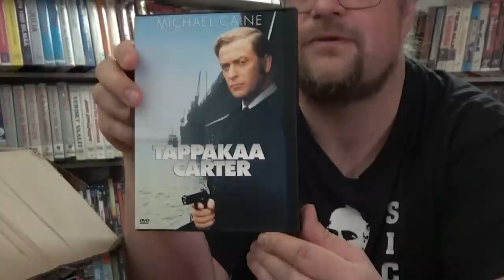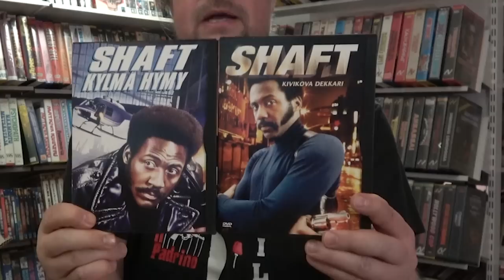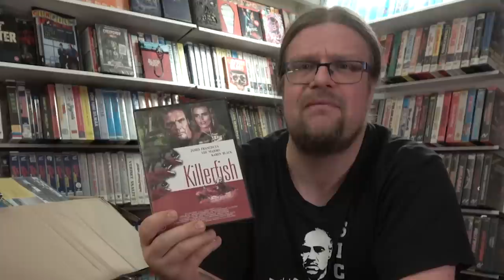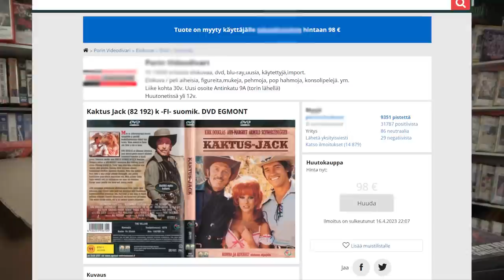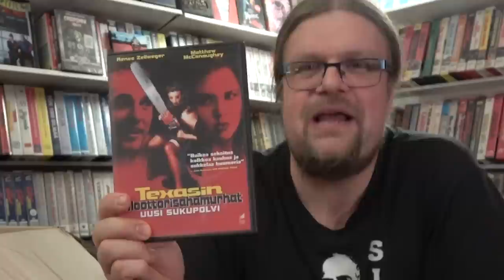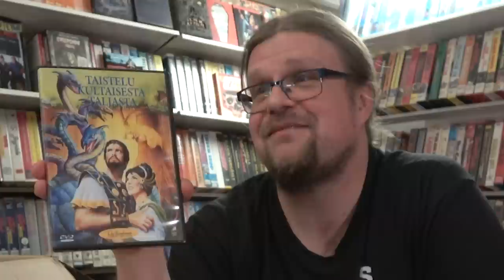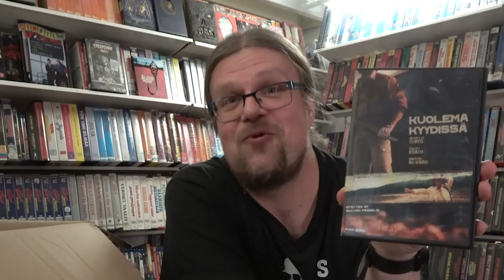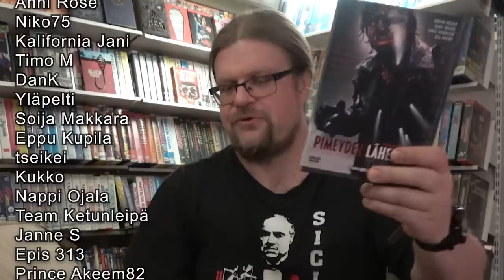Harvinaiset ja KALLIIT DVD-levyt OPAS 2023 €KA osa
Huuto.netissä on varsinkin keväällä 2023 havaittu hirmuisia hintoja DVD-osastolla ja näitä hintoja on ihmetelty kanavan Videopörssi ohjelmassa. Nyt tässä videosarjassa käydään läpi harvinaisimmat ja kalleimmat Videospace videohyllyn DVD-leffat hinta-arvion kera! Kannattaa katsoa video, nimittäin jos joku näistä DVD-herkuista sattuu löytymään hyllystäsi, saatat lyödä sillä rahoiksi!